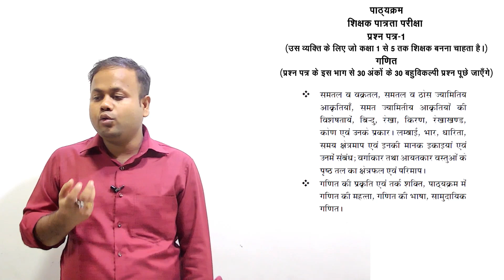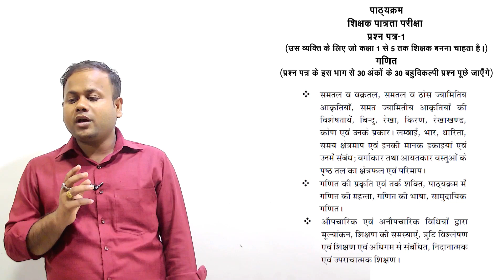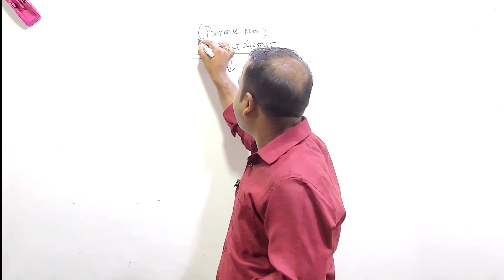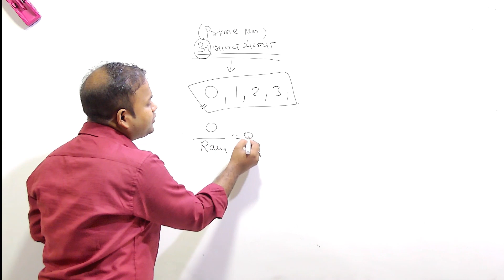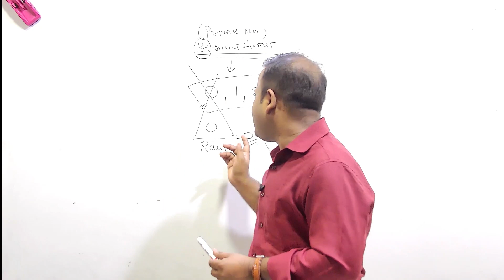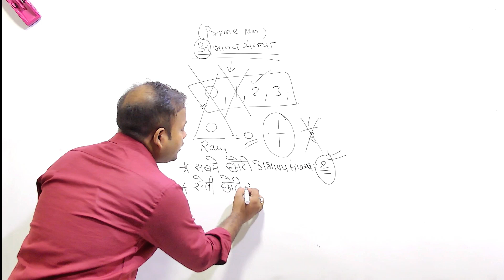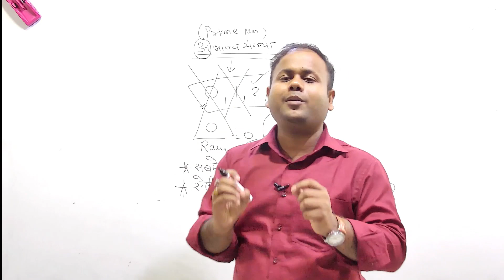REET Level -1 | Mathematics | गणित में कैसे प्राप्‍त करें 30 में से 30 अंक? | By Anshul Goyal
Dowonload Now
Best app for REET, Rajasthan Police, Rajasthan Patwar, RRB NTPC, SSC, Bank & All State Level Exams